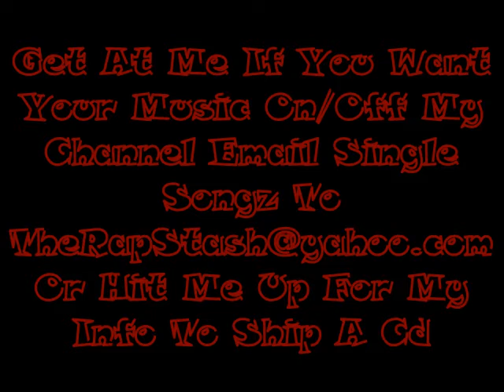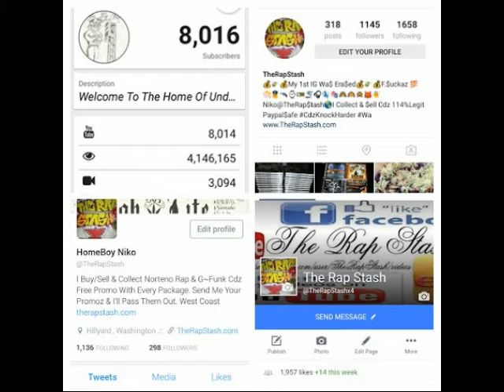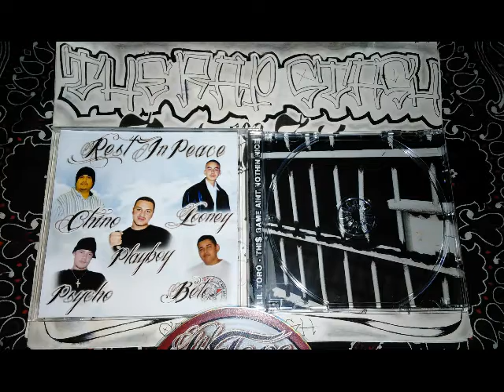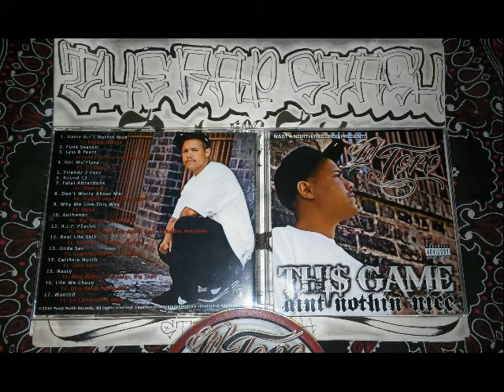RIP Psycho By Lil Toro Ft Big Cholo, Ono Loco, Goofy, Cody, Lil Raider & Greeneyez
Nasty North Records Presents
This Game Aint Nothing Nice By Lil Toro
707 Vacavillie California Norteno Rap Album (2010)